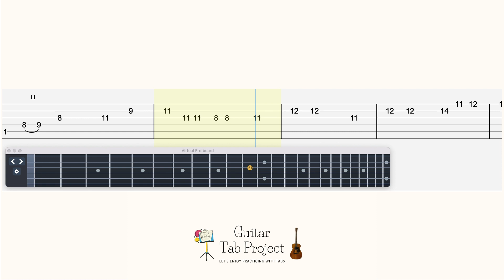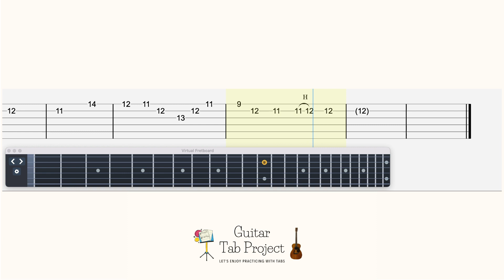Persona 4 Your Affection Guitar Tutorial Tabs BGM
0:00 original tempo
1:55 play along backing track
3:47 medium tempo
6:08 slow tempo